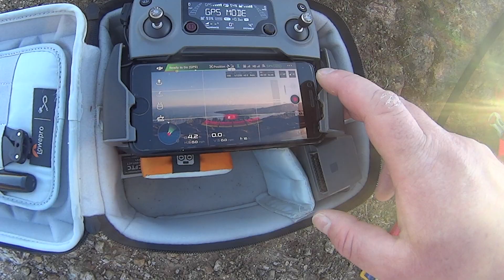Bolinas Ridge Mavic 2 4K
Bolinas Ridge 4K
Mavic 2 4K 30fps
Sony Exmor SteadyShot WiFi Quickcam 1080p 30fps
Stereo Sound
Yamaha Sound